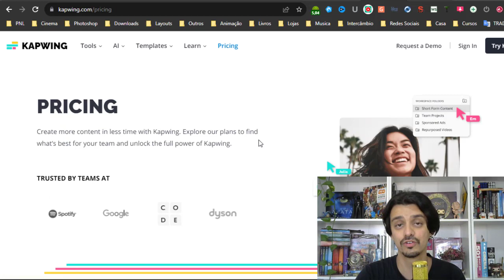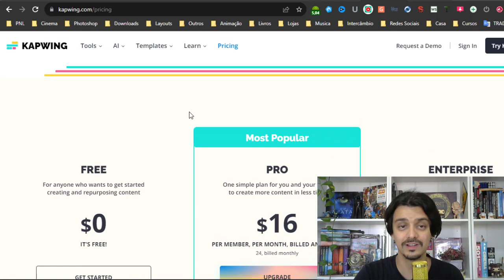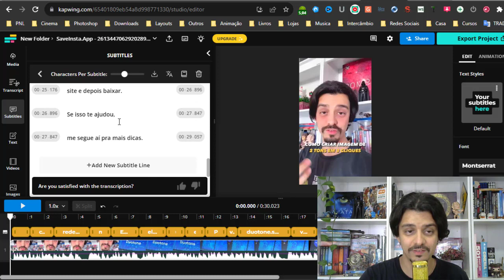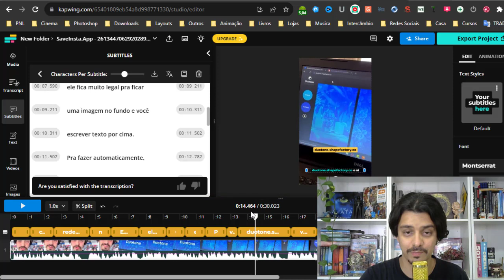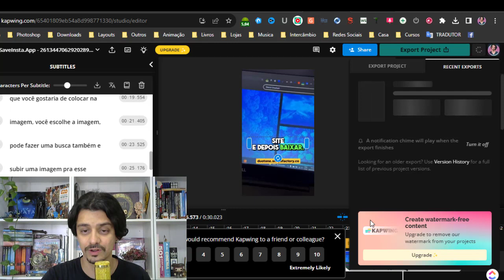COMO LEGENDAR VÍDEOS AUTOMATICAMENTE SEM USAR PROGRAMAS E APLICATIVOS | GUILHERME ENCINAS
Se você deseja legendar seus vídeos curtos para Shorts, Tiktok e Reels eu vou te mostrar um site excelente para gerar automaticamente legendas e efeitos pra você.

No plano gratuito é possível legendar vídeos de até 4 minutos e baixar com 720p de qualidade.

Você não precisa de baixar nenhum aplicativo e nem instalar nenhum programa. O Kapwing também conta com editor de vídeos dentro do site.